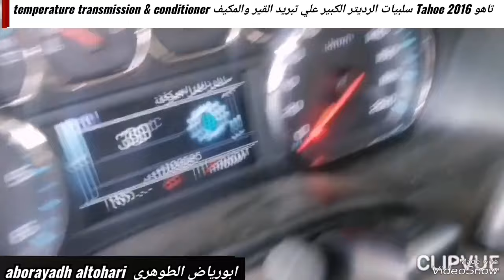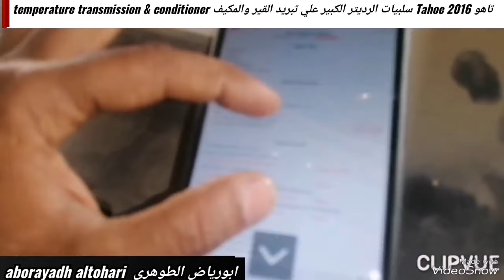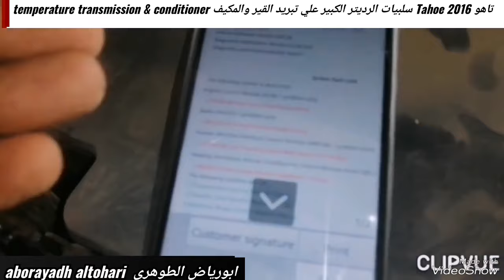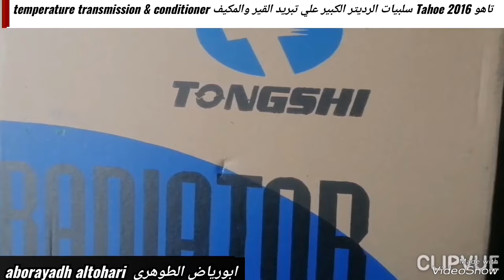تاهو Tahoe 2016 سلبيات الرديتر الكبير علي تبريد القير والمكيف temperature transmission & conditioner